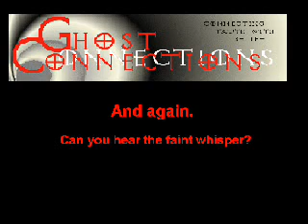RAF West Malling #1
This is a short collection of EVP and odd noises heard at one of our favourite venues. These occurences didn't happen all on the same night, we have been to this location three times over the last few years and this has been recorded during those visits.